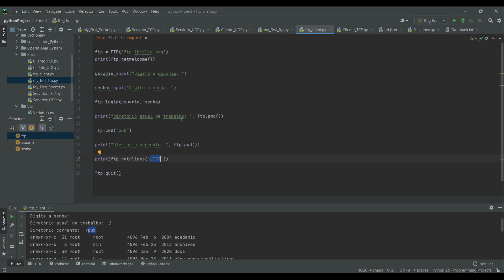Como criar um Cliente FTP em Python - AprendendoPython 23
Hoje aprendi um pouco mais sobre Python e como faço a transferência remota de arquivos grandes com rapidez e segurança.

Agora, este protocolo FTP praticamente me permite usar a transferência de um arquivo de um diretório para outro e, neste caso, remotamente, portanto, não estou usando o computador que está transferindo o arquivo.

Se você tiver alguma dúvida ou sugestão sobre outros assuntos, fique à vontade para comentar abaixo ou me perguntar no Facebook ou Instagram!